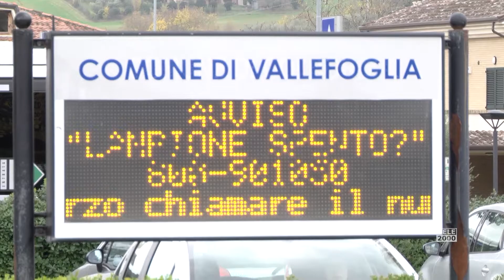Centro o Parco commerciale? Protestano i commercianti di Vallefoglia: "Questa è concorrenza sleale"